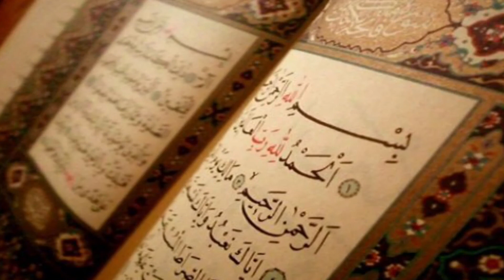Fatiha süresi dinle,Fatiha dinle Mahir, Fatiha listen Mahir, Listen to Surah Fatiha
Okuyan Mahir el muaykıli

Listen to Surah Fatiha